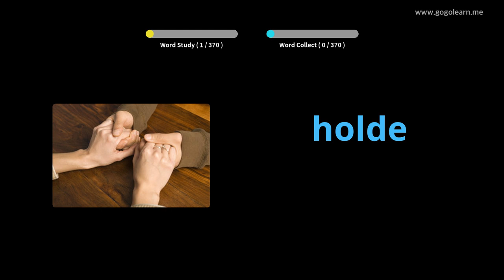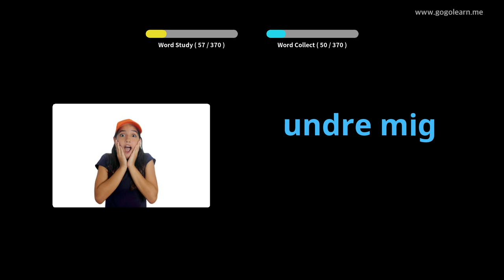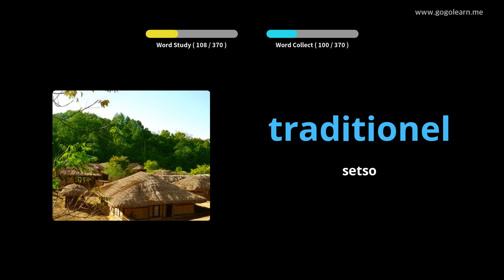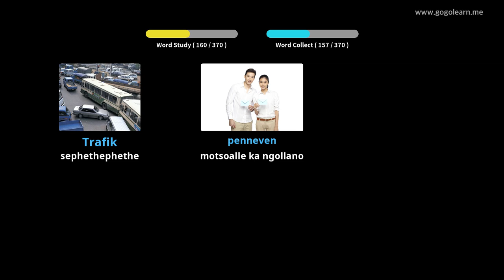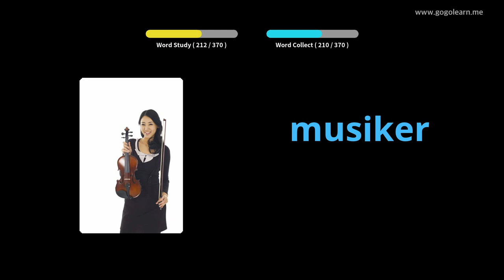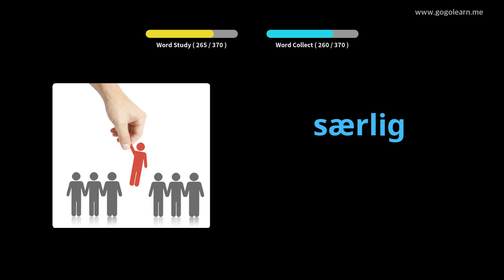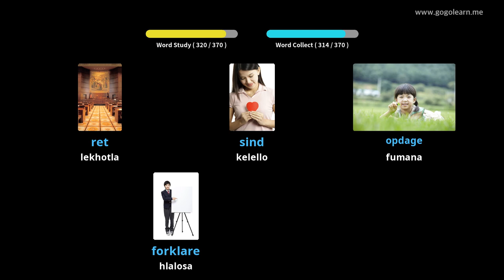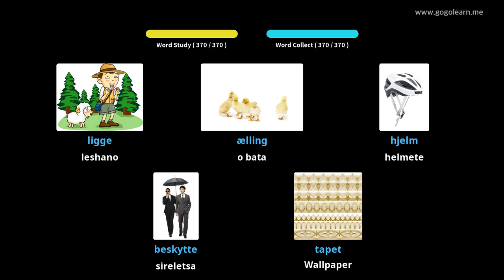Danish Vocabulary Sekolo sa Bobeli |Golearn